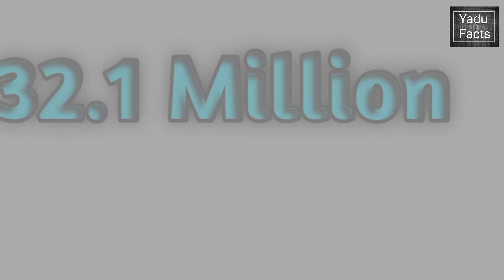Top 5 Youtubers in india ✔️ | Part-01 | Networth Of Youtubers 😊 | Richest Youtubers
Cover Topics
Networth  of Youtubers

1. Technical Guruji
2. Amit Bhadana
3. BB Ki Vines
4. Carryminati
5. Vidya Vox

|| Namaste ||
Welcome to YaduFacts

I am not owner of any content which i used in video all resources like pictures and music taken from a google and any other websites.

 Carryminati , Technical Guruji , Vidya Vox , BB Ki Vines , Amit Bhadana

Not Reveal Personal things. l

About : YaduFacts is a Youtube Channel where you will find :-

1.  Facts
2. Mysteries
3. History
4. Story
5. General Knowledge
6. Motivation
7. Biography
8. Human Life